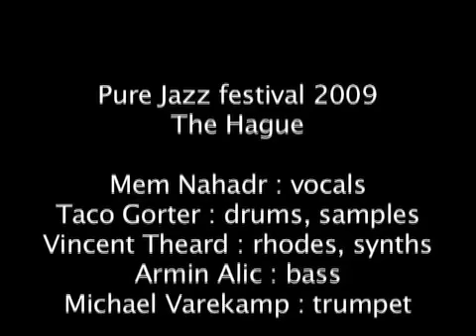M Nahadr @ Pure Jazz festival 2009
M Nahadr concert at Pure Jazz Festival 2009, The Hague. (Extracts)
M Nahadr : vocals
Taco Gorter : drums & samples
Vincent Theard : rhodes & synths
Armin Alic : bass
Michael Varekamp : trumpet